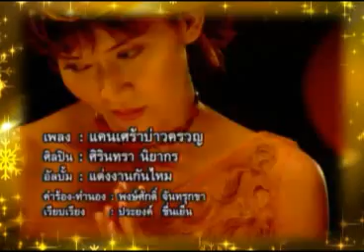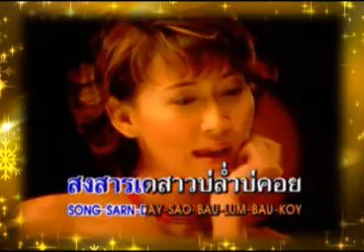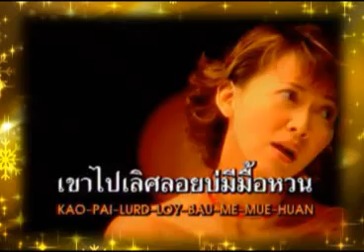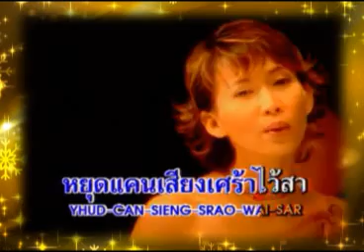ฟ้าบ้านทุ่ง 16 09 55 เบรก 2